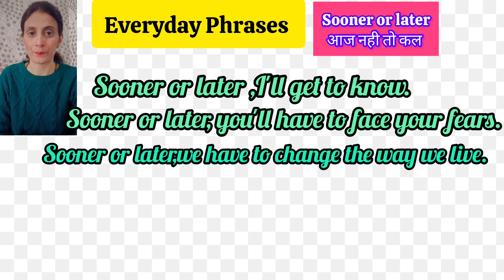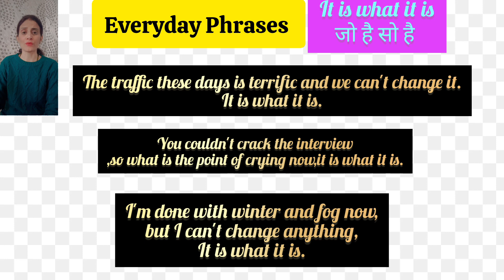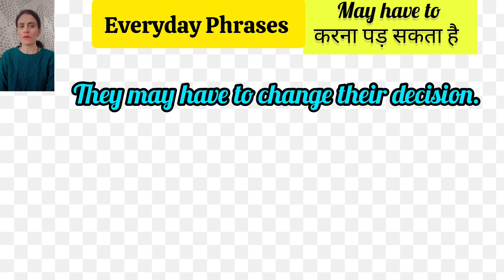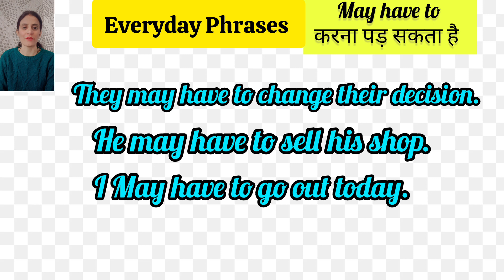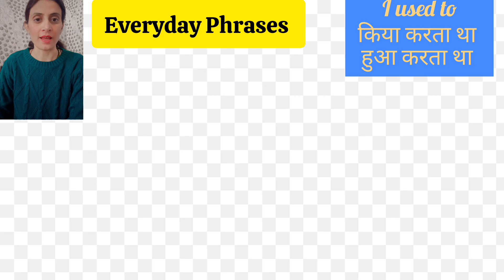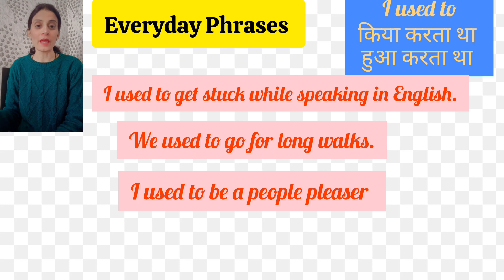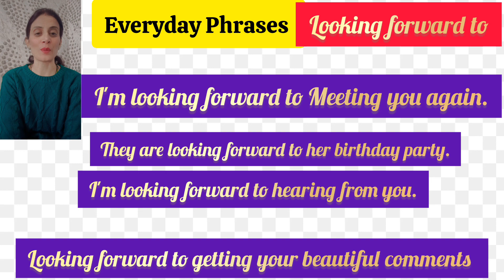Learn Everyday Phrases : Their Meanings and usage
This channel discourages and breaks the traditional way of teaching and encourages the classrooms that are inclusive, engaging, and creative.
So, what are you waiting for? The millions of helpful ideas are just a click away!